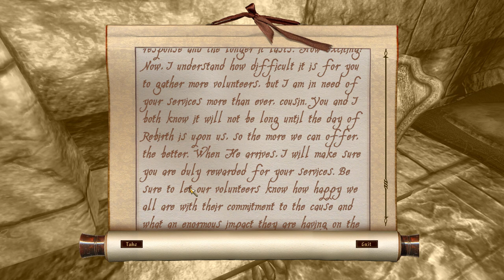Let's Play Oblivion: Bereldyn Gorur - Chapter 61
The full playlist & my current mod list

Settlements Of Cyrodiil-Regional Farms and Inns
All Natural
Cobl 1.74
Waalx Animals & Creatures
Armamentarium
Artifacts
Fundament
Lady Rowenas & NNWs Ayleid Ruins Expanded Projekt - Series 1&2
Disappearing Grass Fix
Unofficial Oblivion Patch
DLCShiveringIsles
Unofficial Shivering Isles Patch
MOBS SI
Improved Elder Council Chambers
Skyrimized Water HD BLUE
GOSH - Gecko's Oblivion Sound overHaul
Animated Window Lighting System and Chimneys - AWLS
Alive Waters Updated (No Fish Version)
Enchantment and Hit Shaders by BG2408
Adventurer Torches
The Adventurers Guide to the Trainers of Cyrodiil
Custom Class Description
Dialogue Tweaks Fixes and Restorations
Oblivion Ferryboats
Travelers of Cyrodiil
Fireflys Extended Cities 455 NPCs added
Glowing Wonders
Cheydinhal Alchemists Tower
Guild Ownership
Signs of Mage Guilde English version
Imperial Library Obscure Texts
Stats Checker
Dunmerized Cheydinhal
More Skooma Dealers
Order of the Lamp
QQuix - Rock rock rock your ship
Ravens and Seagulls
Toggleable Crosshair
Treasure Chest
Enhanced Economy
DarNifiedUI Config Addon
FormID Finder
Immersive Combat Music
Auto-Save And Time
Lock Bash Omega
Fame Based Daedric Quest Requirements
Normalized Weapon Damage (Speed version)
Marksman Challenge
Fundament Enchanting Addons (FEA)
Migck's Miscellaneous fixes tweaks and additions
Dynamic Training Cost
Quest Log Manager
Map Markers for Explorers & Adventurers
Enhanced Hotkeys
Ayleid Artifacts
Dark Green Glass Armor
Greed Vision (AoG)
Defensive Staves v25d
Phitts Artifacts
Strotis new food
Street Vendors of Cyrodiil
Magic Shields
Vvardenfell_Imports.esp
Weapon Improvement Project
Stealth Entrances
PrinceShroob Main Quest Delayer (Oblivion)
Stuff Respawns
Reaction
Town Scrolls
Alluring Wine Bottles
Mercers Ingredient Effect Overhaul
More Creatures - Dragon Break Edition
Windmills - Project Ambience
Akaviri Heirlooms
Ancient Ruins - Ayleid Edition
Mystic Archives Expanded
Arcane University Mystic Archives Classrooms
Black Horse Courier Expanded
Tamrielic Lore
Fighters Guild Quests
Lights of Oblivion - Road Lanterns
Mages Guild Quests
Guild Advancement
MTCBravilRiverShackandVillage
MTCExpandedVillages
Nerussa's Wine Collection
Oblivion Quest Of The Week (Season 1-4)
Sinderion
Tamriel Rare Traders
Tavern-Goers
Thievery in the Imperial City
Thieves Highway Revamp
Imperial City Market District Fix
MTCThievesGrotto
Oblivifall - Losing My Religion
WaterfrontMarket
HESU PoisonSwamp
HESU SkyrimTemple
HESU ValenwoodMine
Unique Landscapes - Bravil Barrowfields
Unique Landscapes - Ancient Yews
Unique Landscapes - Panther River
Unique Landscapes - River Ethe
Unique Landscapes - Cheydinhal Falls
Unique Landscapes - Silverfish River Valley
Unique Landscapes - The Eastern Peaks
Jadraxs Imperial City Tunnel Entrance
Alchemy Apparatus Calibrated
Icons for Alchemy Apparatus
Expanded Dungeons - Play Nice Edition
Better Dungeons
Better Elixir of Exploration (for OOO or FCOM)
Storage Sacks
Expanded Greetings
Grass Overhaul
Guild Advancement
Rivalry's Shield Unequipper
Haldar's Mods Pack
Improved Soulgems
Magical Arrows
Minotaur Headbutt
Oblivifall - Closing Time
Relevant Scrolls & Potions & Staves
Respawning Varla & Welkynd Stones
Reworked Posts
Safe Traveling NPC
Skill Specialization
Snus Dungeons
Soulgem Magic
Toggleable Quantity Prompt
Vanilla Combat Enhanced
RolePlaying Oblivion : New Beginnings
Elz - Realistic Gravity
SM Encumbrance and Fatigue
Natural Healing
Kyoma's Spell Renamer
MrF Spell Efficiency
Spell Icon Replace 1 Final
Varied Spell Sounds
Supreme Magicka Update
Midas Magic Spells of Aurum
Pestilent Afflictions
Better Ancestor Guardian
Lightweight Potions
Mind-Control Crime
Stealth Entrances v1
Deadlier Traps
Phitts Worthwhile Thievery
Real Time Lockpicking
No looting during combat
Double-Tap Dodge
Stagger Recoil and HitStop
Phitt's Phighting Phixes
Bashing Reworked
AV Uncapper
S.P.A.M. - Simbacca's Player Advancement Method - SPAM
Immersive Caves
Oblivion Character Overhaul version 2
bgAddEnVarStandAloneEV
Arcane University Overhaul - Universitas Arcanarum
Companion Compatibility

I'm also using a number of mods which I've merged together and altered to my personal taste. However this description box isn't big enough to display them all.

Credits:
I take no credit for the music playing in the background.
I do not earn any money from these videos, as they are provided completely for free.